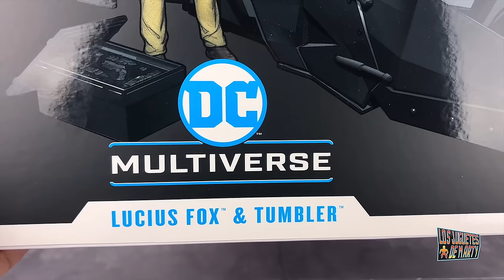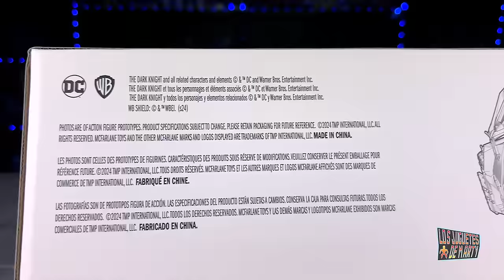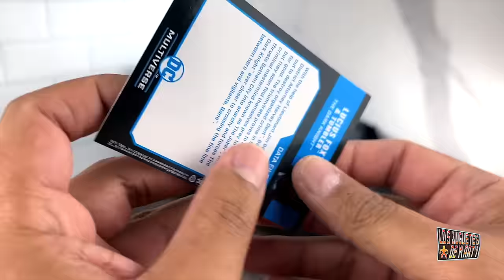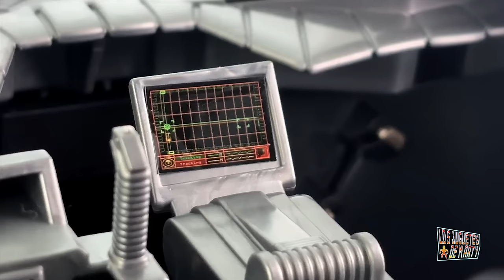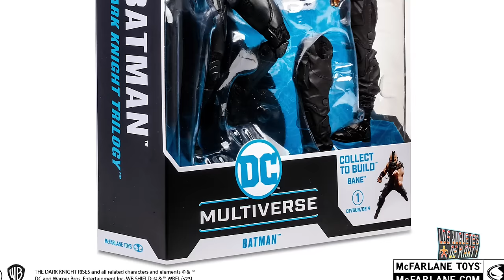ABRIENDO EL TUMBLER Y LUCIUS FOX MCFARLANE TOYS GOLD LABEL THE DARK KNIGHT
Hoy abrimos al Tumbler y a Lucius Fox de la pelicula The Dark Knight de la marca Mcfarlane Toys.

00:00 Intro
00:39 La Caja
02:45 Accesorios
04:48 Lucius Fox
07:08 Tumbler
10:23 Figuras en el Tumbler
15:17 Comparaciones
16:40 Conclusion